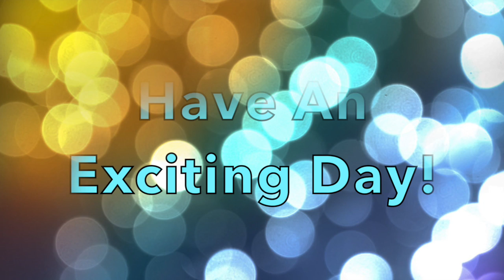October 16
This video is about October 16